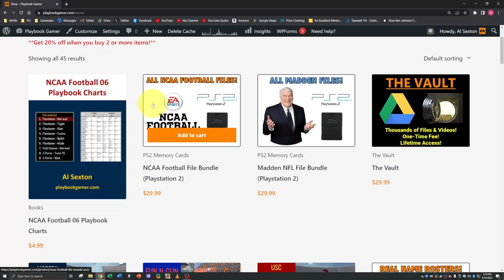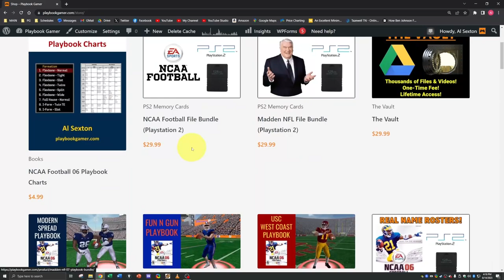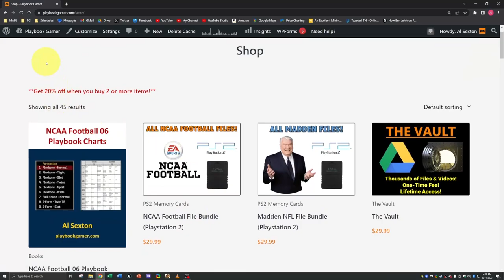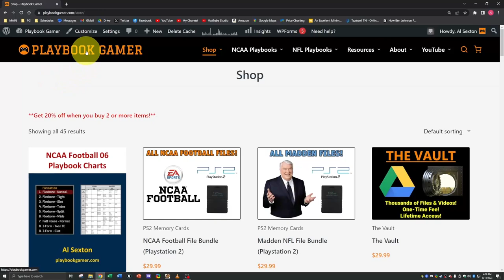#22 Arizona vs #5 USC // S3 E10 // Arizona Wildcats Dynasty // NCAA FOOTBALL 06